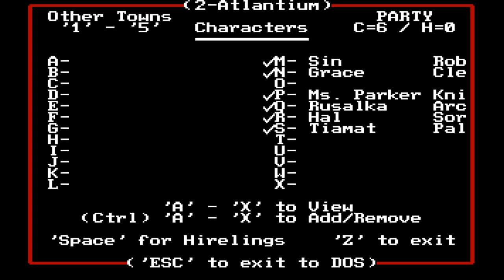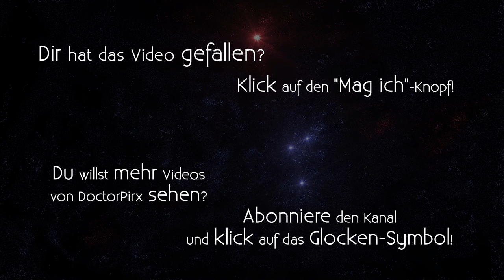Let's Play Might and Magic II [DE] 29 Atlantium Dungeon (Teil 1)